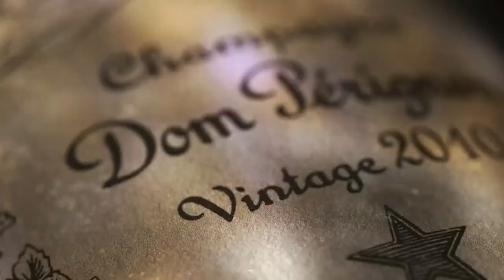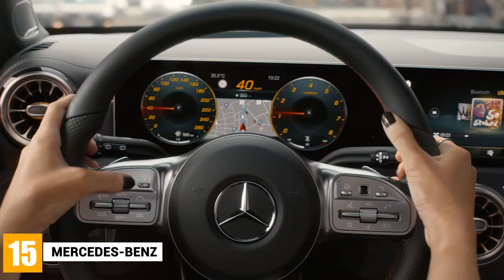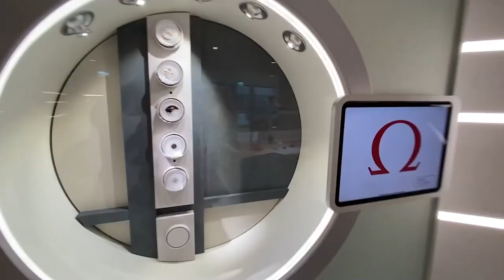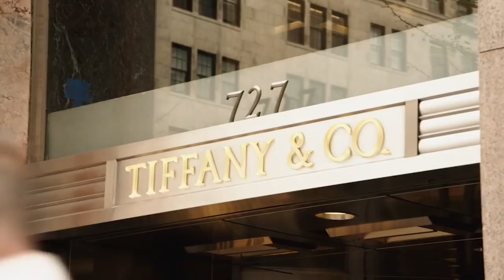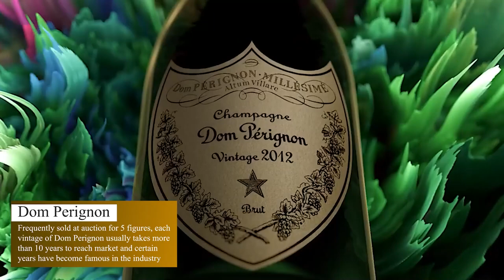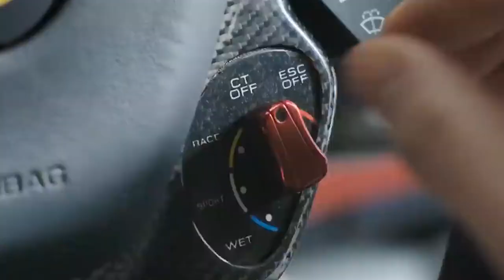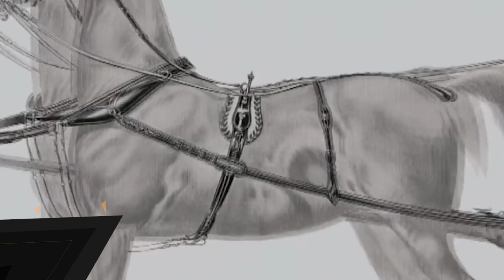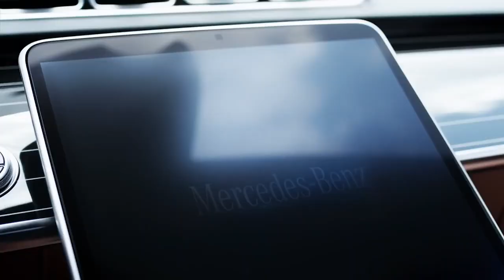15 Iconic Luxury Brands - Living Luxury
What are the most famous luxury brands in the world?  We all know the names, and millions of people aspire to own them.  Whether it's cars, jewelry, clothing, perfume, or watches, some companies have risen to the top of their niche.  Here we present 15 iconic luxury brands.

Our goal is to provide informative and educational videos that also entertain.  Our team strives to create original scripts and engaging visual content on a variety of subjects in the world of luxury.  Some of the topics we'll cover include homes, travel, cars, products, and individuals who embody the high-end lifestyle.  We like to think of our mission as "aspirational motivation":  Dream a Little Dream...